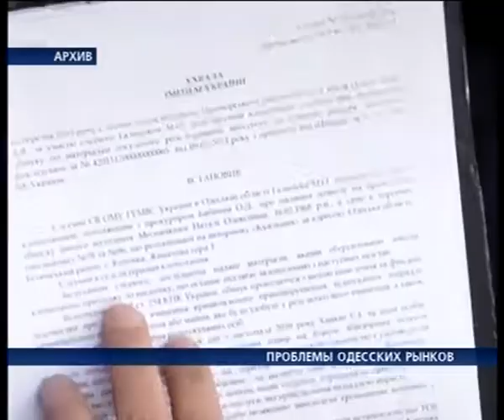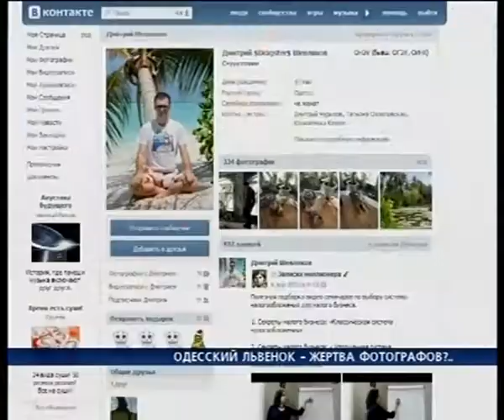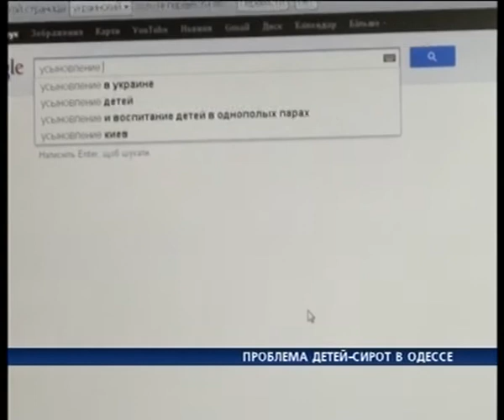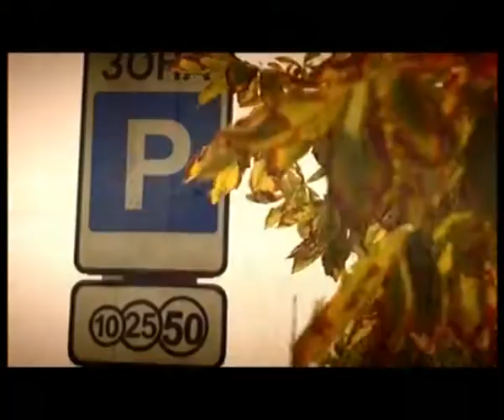Новости в 19.00 с Екатериной Ерской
Вы смотрите новости в прямом эфире на телеканале Новая Одесса. В студии Екатерина Ерская, здравствуйте.
Одесские рынки нуждаются в законодательном регулировании. Об этом в рамках рабочего визита заявила глава комитета ВР по вопросам предпринимательства Александра Кужель. Проблемы предпринимателей Юга Украины должны быть решены на государственном уровне, считает нардеп. Существует ли решение наболевшей проблемы и как предпринимателям защитить свои права, выяснял Дмитрий Долматов.
СЮЖЕТ ДОЛМАТОВ КУЖЕЛЬ
ФОТО Osaulenko Приморский суд запретил мэру Костусеву увольнять «киваловского» директора ЖКСа «Фонтанский» депутата Светлану Осауленко., - передает Думская нет. До рассмотрения иска Осауленко мэру запрещено назначать или увольнять директора коммунального предприятия, а новому руководителю занимать свой кабинет. Уволенная директор ЖКСа судится с мэром, требуя восстановить ее в должности и продлить действие контракта. Источники Думской в муниципалитете утверждают, что именно увольнение Осауленко и спровоцировало обмен резкими заявлениями между Киваловым и Костусевым.
ПЕРЕБИВКА
Жесткое обращение со львом в Одессе. Общественность негодует, интернет пестрит противоречивыми комментариями. Правда ли, что львенка Амура истязают и эксплуатируют, выясняла Дарья Сидоровская.
СЮЖЕТ ЖИВОТНЫЕ ДАРЬЯ СИДОРОВСКАЯ
Теплоход «Николай Бауман», затонувший в территориальных водах Украины 6 марта, нанес экологии Черного моря ущерб на сумму более миллиона долларов. Об этом сообщает пресс-служба Государственной экологической инспекции. Ведомство готово предъявить претензии судовладельцу. Напомним, «Николай Бауман» (флаг Молдовы, порт приписки Джурджулешты) затонул в районе Старостамбульского устья Дуная. Все 11 членов украино-российского экипажа спасены. 40-летний теплоход принадлежал компании Danube Shipping LTD.
ПЕРЕБИВКА
Митинги в Одессе. Если раньше горожане пикетировали мэрию, облсовет или даже дома мэра Костусева, то сегодня они собрались под зданием одного из Одесских телеканалов.
СЮЖЕТ ПИКЕТ ТЕЛЕКАНАЛА
В Украине более 26 тысяч детей мечтают обрести родителей. И пусть с каждым годом желающих принять в семью чужого ребенка становится все больше, проблема детей-сирОт все еще актуальна. Как ситуация обстоит в Одессе, разбирался Вадим Шпаченко.
СЮЖЕТ ШПАЧЕНКО СИРОТЫ
Вы смотрели новости на Новой Одессе. Если у вас есть интересная информация, и вы хотите, чтобы весь город узнал о ней, звоните нам. Телефон горячей линии  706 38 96. Выпуск завершают проекты гость студии, специальные репортажи наших корреспондентов и прогноз погоды. Увидимся в 21 час. В студии была Екатерина Ерская, хороших новостей и удачного дня.